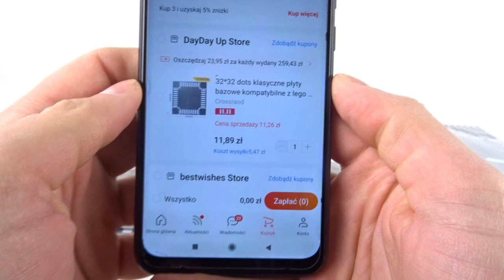Ulice z AliExpress za 12 zł - czy lepsze od LEGO ?